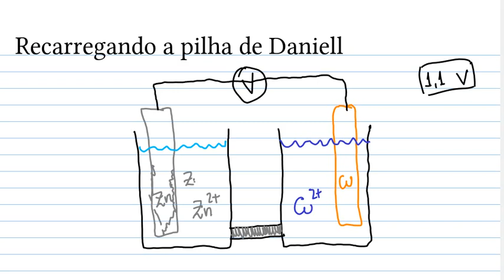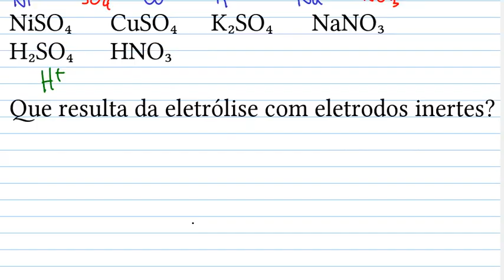Eletrólise: o que é e como funciona